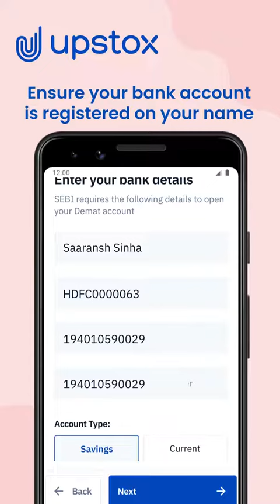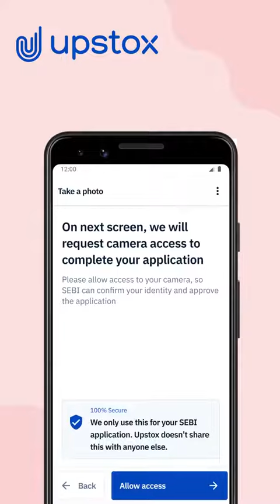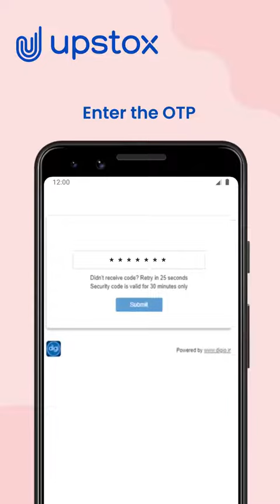15. Upstock पर ट्रेडिंग अकाउंट ओपन करे। Refer And Earn. Work_From_Home.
इस वीडियो में  Upstock पर ट्रेडिंग अकाउंट कैसे बनाएं इसके बारे में बताया गया है।

Apna Trading Account Open Krk Apne Refrel Link se apne friends/relative ka trading account open Kre Aur Kamaye 500 Rs. per Account.

नीचे दिए गए लिंक पर क्लिक करें और Account बनाये।

Earn Rs=₹500 per Refer create free account &withdrawal direct Bank account

यह companyदे रही है हर रेफर Rs=500 रूपये

इस compny में Free Account बनाकर Log in करें और पाये हर रेफर पर Rs=500रूपये*
1आदमी×500=500💰
10आदमी×500=5000💰
100आदमी×500=50,000💰

No Investment 🙂

No Charges

Tata Company
SEBI Registered Company

Documents Required

1.Pan Card
2.Aadhar Card(must registrated with Mobile Number for e-kyc)
3.Bank Account

Only Refer And Earn System No Any investment.

Thankyou.